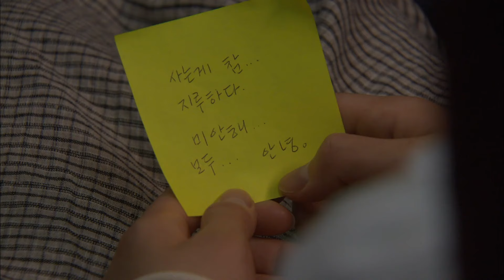[연애시대] 이럴거면 지금까지 왜..?ㅣ16-1화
춘천행 밤기차 여행까지 가고 나서야 자기 마음을 깨닫는 동진쓰(감우성)와 은호쓰(손예진). 환장하는 시청자들

※ 방송정보
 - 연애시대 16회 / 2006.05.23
   출연 : 손예진, 감우성, 이하나, 공형진, 오윤아, 진지희, 이진욱, 문정희, 하재숙, 김갑수 외